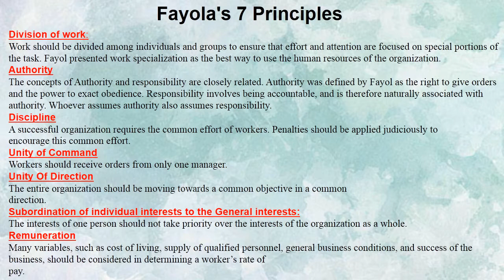Management B.Com Part-II Fayol's 7 (Half) Principles By SAHIL Social Service (SSS) Division